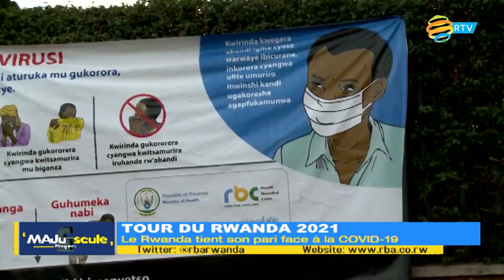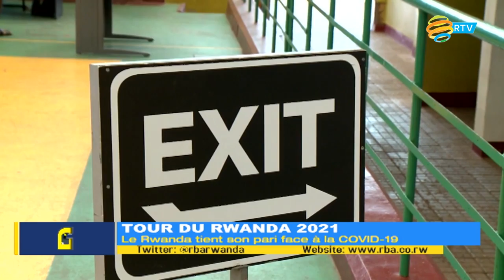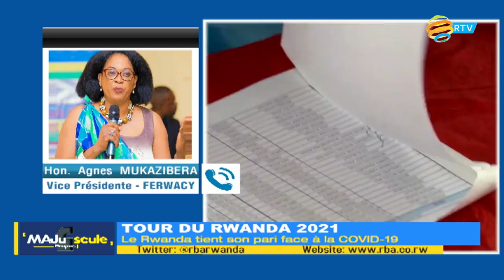Tour du Rwanda 2021: Un pari réussi pour le Rwanda